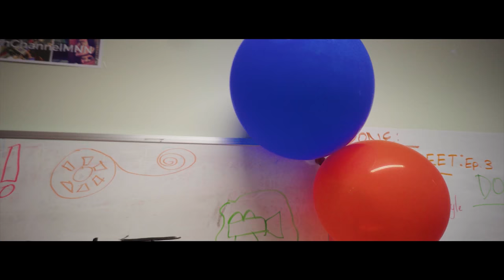You SHOULD Shoot Music Videos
Most people who want to get into shooting feature films are highly against shooting music videos. I'm not and here's why.

Dre Manning